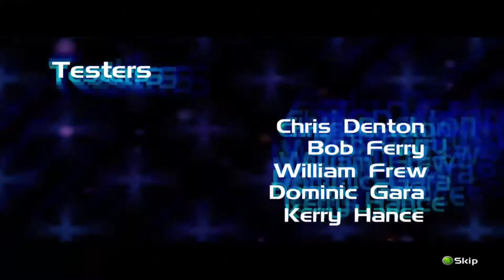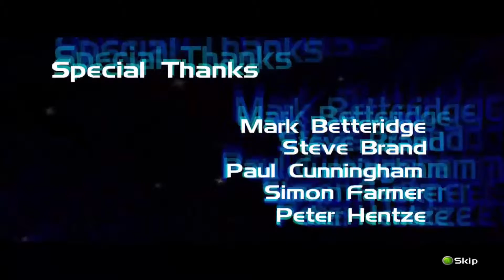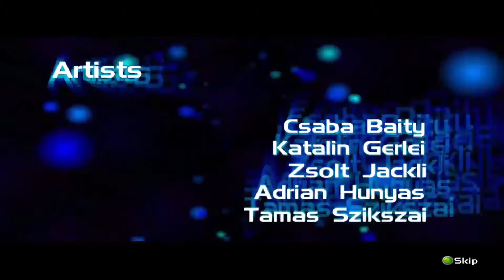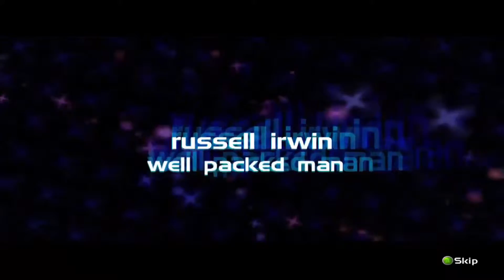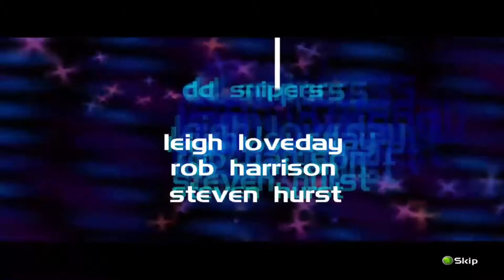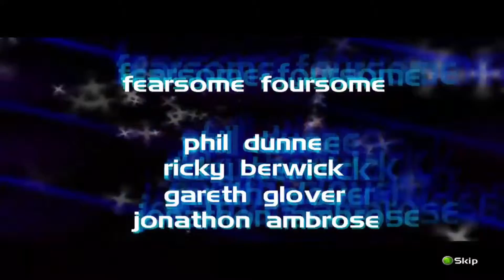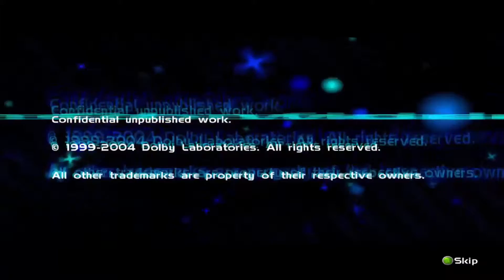Perfect Dark {Xbox One} - Mission 17 Skedar Ruins: Battle Shrine - Agent